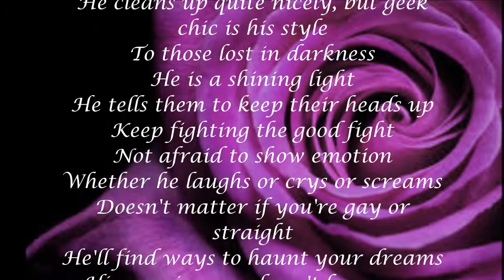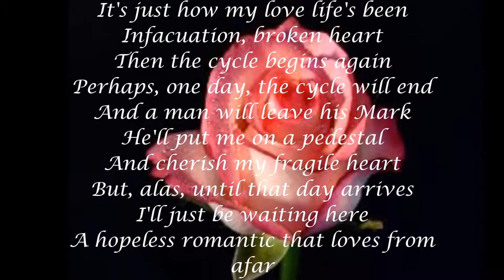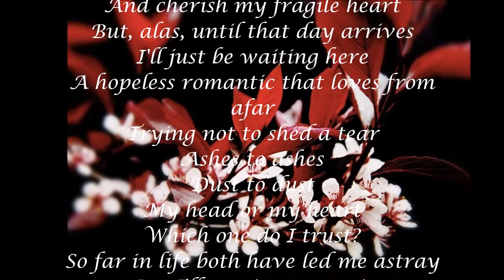"One Man"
I used to be really good at creative writing and poetry. As a hopeless romantic, I wrote this poem while I was having a moment. Hope you like it!